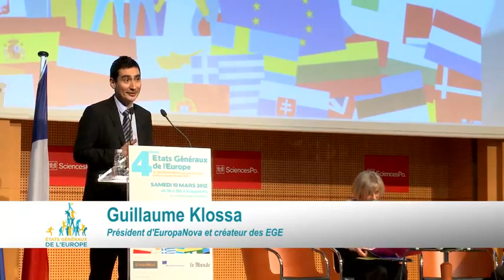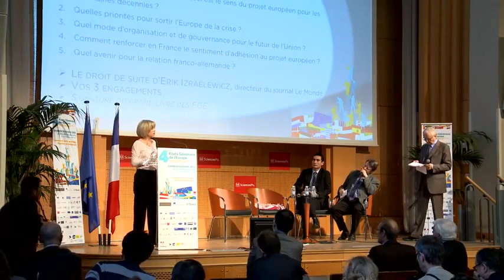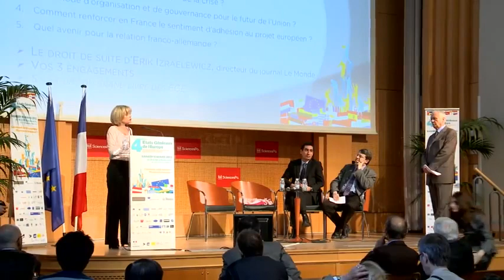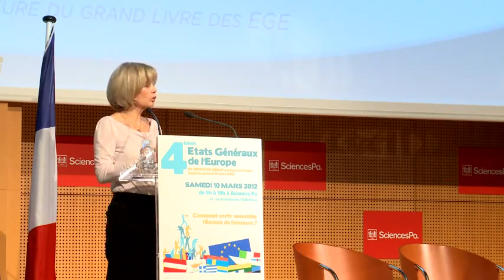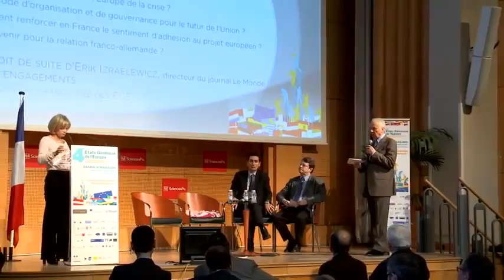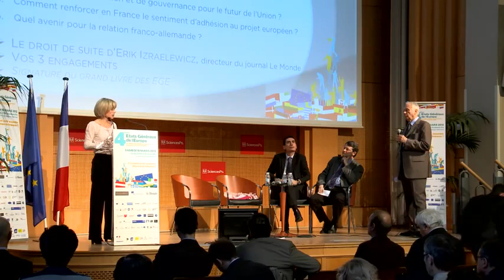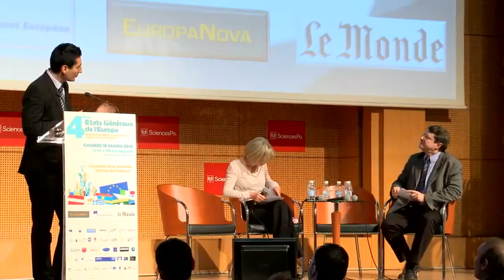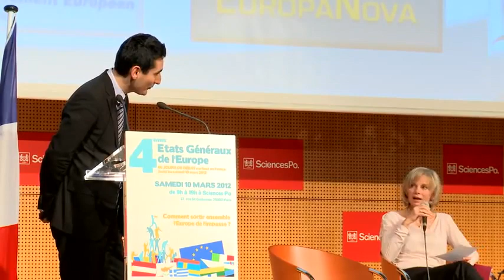EGE - Audition d'Elisabeth Guigou (Parti socialiste)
Audition d'Elisabeth Guigou, Députée européenne (Parti socialiste) aux Etats Généraux de l'Europe, Sciences Po Paris le 10 mars 2012.